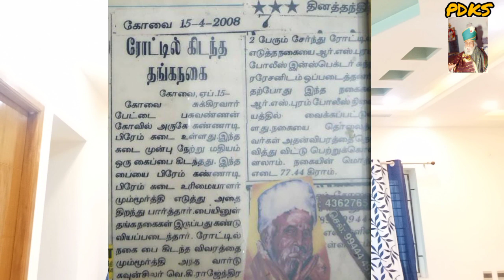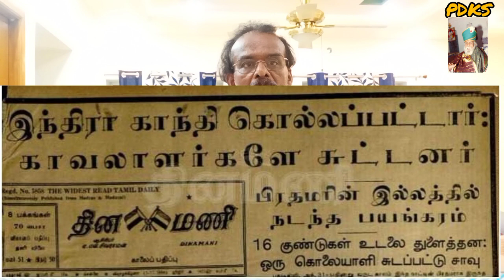சுட்டுட்டாங்க சுட்டுட்டாங்க: பகவான் சொன்னார்/பாரதப் பிரதமர் படுகொலை!/ 2 ரூபாய்க்கு சாப்பிட முடியுமா!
Kindly click the following link to enjoy all the videos uploaded in our "Pesum Deivam Kodi Swami" youtube channel :

In this video Sri Mummoorthy of Coimbatore tells his a few of his miraculous experiences with Kodi Swami in Puravipalayam, Pollachi, Coimbatore district of TamilNadu India.